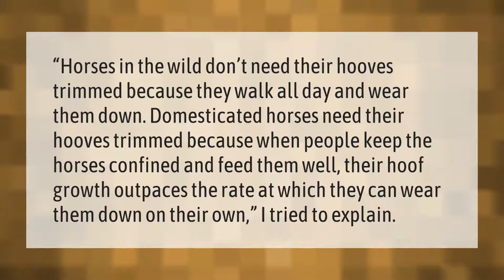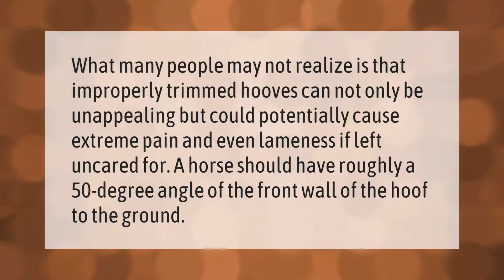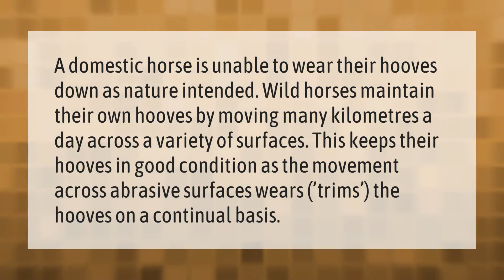Why do wild horses not need their hooves trimmed?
00:00 - Why do wild horses not need their hooves trimmed?
00:37 - Is it legal to trim your own horses feet?
01:03 - What happens if you don't cut horses hooves?
01:29 - Do wild horses need hooves trimmed?
02:00 - How do wild horses hooves stay trimmed?

Laura S. Harris (2021, September 22.) Why do wild horses not need their hooves trimmed?
    AskAbout.video/articles/Why-do-wild-horses-not-need-their-hooves-trimmed-263665